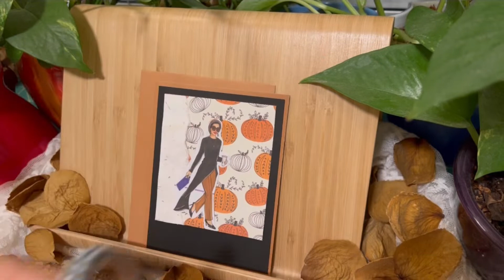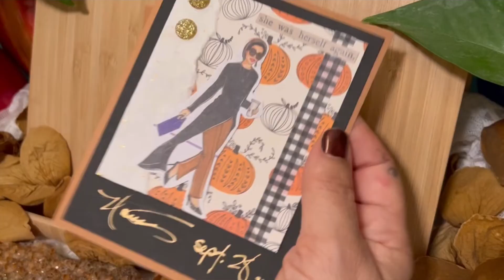ASMR Journal With Me 🍂 Autumn Theme 🍁 Greeting Card Edition 🌾 Noemi LeNette Arts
3rd in the Greeting Card edition of the ASMR Journal With Me playlist.

We have a few blank Greeting Card sets available in the Poshmark shop.

I’m making these videos to show some ideas of possible card cover art.

On all social media @NoemiLeNetteArts 🦋